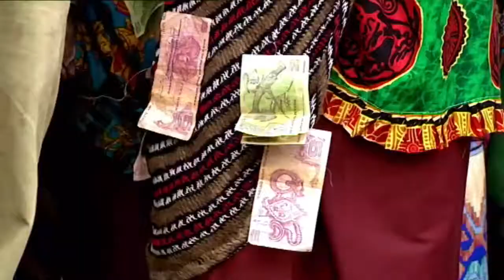Guinean Wedding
Discover more amazing documentaries on: